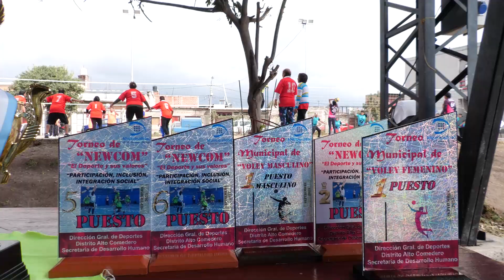Final del 7º Torneo Municipal de Newcom y diversas actividades deportivas en Alto Comedero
En el complejo polideportivo y en el Multiespacio El Alto se desarrolló una jornada deportiva con una variada propuesta para todas las edades y preferencias. Se llevaron a cabo encuentros de fútbol infantil, vóley, básquet y gimnasia funcional, se disputó la última fecha del certamen de Newcom de la que participan 4 equipos de un total de 18 combinados, tanto pertenecientes a centros deportivos municipales como así también a equipos formados por grupos de amigos aficionados a esta novedosa actividad deportiva.